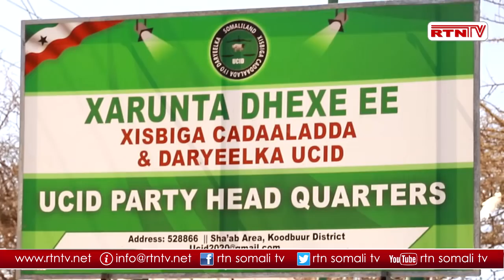RTNTV; 'BUUNI WAA BASAAS KUDHEX JIRA XISBIYADA SOMALILAND WAANANU ERINAY' XISBIGA UCID'